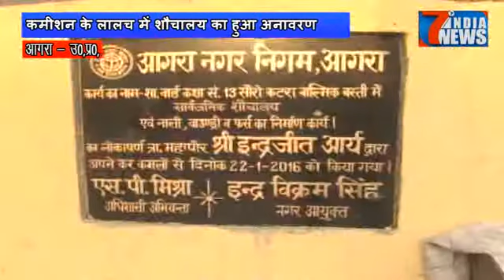स्वच्छ भारत अभियान की महापौर आगरा ने उड़ाई धज्जिया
सात मई  को आगरा आ रहे सूबे के मुखिया बाबा योगी आदित्यनाथ के द्वारा मलिन बस्तियों के भ्रमण कार्यक्रम को ले कर मलिन बस्तियों के निवासिओ में एक आस जागी है .और मलिन बस्ती निवासिओ ने क्षेत्र में व्याप्त समस्याओ के निस्तारण की मांग की है